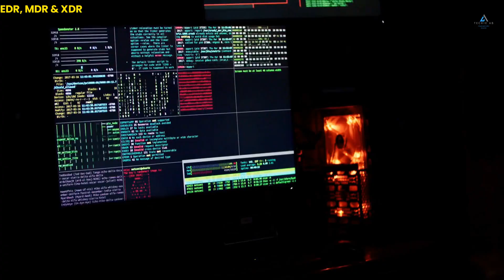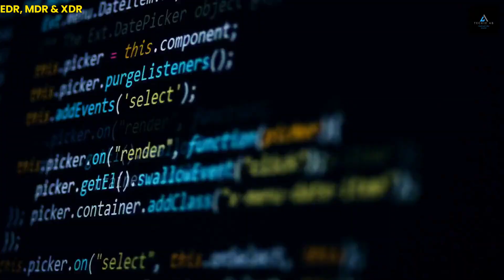What is EDR, MDR and XDR | What is the difference between EDR, MDR and XDR !!!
Find out what is EDR, MDR, and XDR and what is the difference between these terms in Cybersecurity.